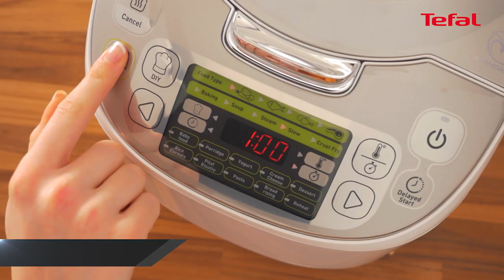Discover the Tefal 45 in 1 Multicooker with Spherical Bowl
The Tefal 45 in 1 Rice & Multi Cooker helps you to cook all of your favourite dishes perfectly. The spherical bowl along with Fuzzy Logic cooking system auto-adjusts settings during cooking for the perfect meal every time!